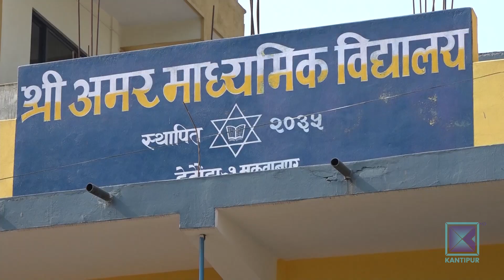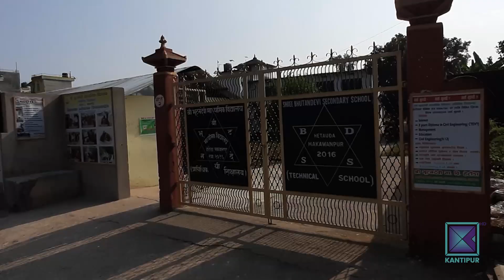महामारीकै बीच मकवानपुरका सामुदायिक विद्यालय सञ्चालनमा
कारोना भाइरसका कारण आठ महिनादेखि बन्द रहेका मकवानपुरका सामुदायिक विद्यालय सञ्चालन गरिएका छन् । हेटौंडा उपमहानगरपालिका क्षेत्रका विद्यालयमा जोखिमको विश्लेषण गर्दै स्वास्थ्य सुरक्षा मापदण्ड अपनाएर विद्यालय सञ्चालन गर्ने उपमहानगरपालिकाले नीति बनाएपछि सामुदायिक विद्यालयहरु सञ्चालनमा आएका हुन् ।